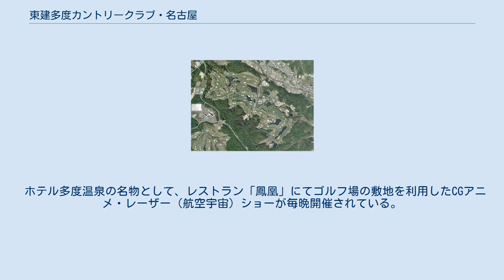東建多度カントリークラブ・名古屋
東建多度カントリークラブ・名古屋（とうけんたどカントリークラブ・なごや）は、三重県桑名市に所在するゴルフ場。
JAPANゴルフツアー開幕戦の東建ホームメイトカップの舞台でもある。
 名古屋から車で約40分、上げ馬神事で全国的にも有名な多度大社の程近くにある。
 本ゴルフ場は日本ゴルフツアー機構（JGTO）と日本女子プロゴルフ協会（LPGA）の両団体から認定されているコースであり、全国には栃木県のサンヒルズカントリークラブと本ゴルフ場のわずかに2つしかない。
 東建コーポレーションの子会社で、東建多度カントリー株式会社が運営している。
姉妹コースには、同グループ会社の東建リゾート・ジャパンが運営する東建塩河カントリーがある。
 クラブハウス内には、ゴルフプレーヤーだけでなく一般宿泊客も利用できる宿泊施設「ホテル多度温泉」が併設されている。
また、ゴルフ場の敷地内にはコテージ風の「火水風 別館」もあり、全室に客室露天風呂が完備されている。
 ゴルフ場敷地内で天然温泉が湧き出ており、ゴルファー、宿泊客が利用できる大浴場の他、ホテルの客室露天風呂、手湯・足湯、展望露天風呂などがある。
泉質は、アルカリ性単純泉。
 ホテル多度温泉の名物として、レストラン「鳳凰」にてゴルフ場の敷地を利用したCGアニメ・レーザー（航空宇宙）ショーが毎晩開催されている。